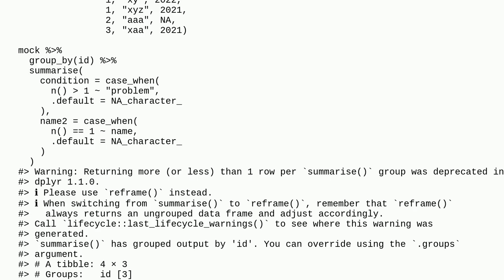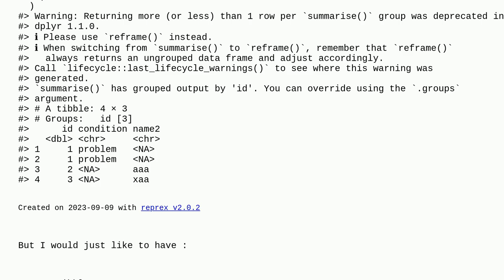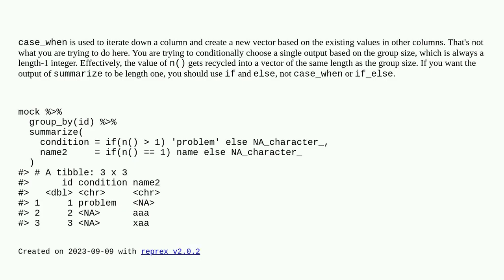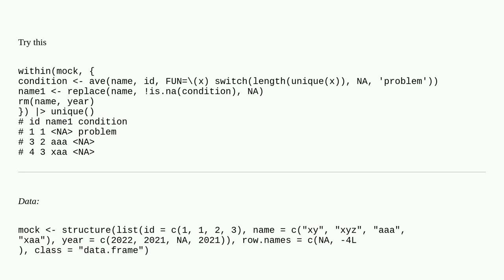Summarise + case_when with n()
A special thanks goes out to the community

  r dplyr